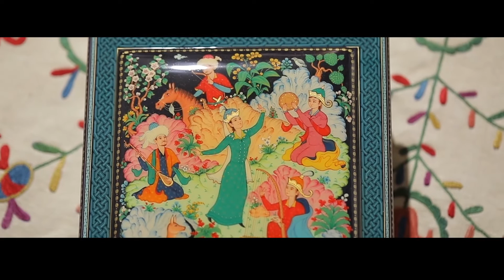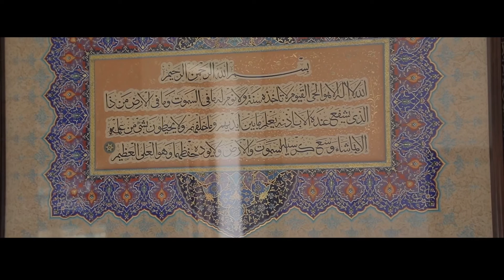AMALIY BEZAK - NAQQOSHLIK SAN'ATI VA RIVOJLANISH TARIXI │ "HUNARDAGI HAYOT" KO‘RSATUVIDA KO‘RAMIZ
O’zbek xalqining ko’p asrlik tarixida xalq amaliy bezak san’ati madaniy merosimizning asosiy qismini tashkil etadi. O’zbek diyorida vujudga kelib, gullab yashnagan amaliy san’at turlari bemisil va betakrorligi bilan dunyoga mashhur. Bu taraqqiyot bosqichi haqida fikr yuritar ekanmiz, O’zbek amaliy bezak san’atining kelib chiqishi insoniyatning ilk davri, ya’ni ibtidoiy jamoa davriga borib taqalishining guvohi bo’lamiz.
O’lkamiz zaminidagi arxeologik qazishlar natijasida topilgan yodgorliklarning guvohlik berishicha, insonning jismga badiiy ishlov berish usulida buyum yaratish faoliyati tosh asridayoq boshlanib, asrlar osha hozirgacha davom etib kelmoqda.

O’rta Osiyoning qadimgi davri san’ati va madaniyatini o’rganishda yer ostidan, qabrlardan topilgan turli dekorativ amaliy san’at namunalari, jang, ov va mehnat qurollari ham muhim rol o’ynaydi. Sopol buyumlar, bronza, oltin, kumushdan ishlangan, kishilar ehtiyoji uchun ishlatiladigan buyumlar yuzasi naqshlar bilan bezatilgan, bo’rtma tasvir va haykallar bilan pardozlangan. Ayrim buyumlar yuzasiga esa hayotiy voqyealar aksi tushirilgan. Ana shu daliliy materiallar o’tmish san’ati va madaniyati, kishilarning estetik, badiiy qarashlarini bilishga xizmat qiladi.
Amaliy san’atga bu qadar chuqur falsafiy yondoshish natijasida shartlilik, stilizasiya - ramziylikka asoslangan badiiy bezak asarlari yaratish kuchaygan. Ushbu tarixiy omil o’zbek milliy bezak san’atining gurkirab rivojlanishiga turtki bo’lgan va hozirda jahonga mashhur me’morchilik yodgorliklarimiz ulardagi ganchkorlik, koshinkorlik, naqqoshlik, xattotlik, toshtaroshlik va boshqa turdagi san’atlarning ajoyib darajada uyg’unligidan va mujassamligidan dalolatdir. Xalq amaliy bezak san’ati kishilarning ma’naviy olamini boyitadi, badiiy didini shakllantiradi, ruhiyatini tarbiyalaydi. Shuning uchun ham o’zbek xalq amaliy san’ati kishilarni badiiy- ahloqiy, umuminsoniy tarbiyalab, ularning ilmiy dunyoqarashlarini shakllantirishda, hamda madaniy darajasini oshirishda eng zarur manbalardan biri hisoblanadi.
Islom talablariga buysunish oqibatida jonivorlar, parrandalar va odamlarni tasvirlash yo’qolib borib naqqoshlik rivoj topdi. Arab yozuvi o’zlashtirildi. Natijada naqshlar bilan unvonli yozuv (epigrafika) uslubi paydo bo’ldi. Arab yozuvi naqshlar bilan birga chizildi. Arab yozuvi ham bezak, ham duo-afsunlar vazifasini bajardi.

Naqqoshlik xalq-amaliy bezak san’atning bir turi sifatida qadimdan o’zbek madaniyatining muhim bo’lagi hisoblanadi. Ko’p asrlar mobaynida uning badiiy an’analari vujudga keldi va rivojlandi. Naqshlarda san’atning boshqa hamma turlaridan farqli ravishda avlodlarning chambarchas bog’liqligini, milliy an’analarning davomiyligini ko’rish mumkin. Naqqoshlik an’analari san’atning ana shu turini o’rganish metodlari sifatida ham bobodan otaga, otadan o’g’ilga o’tib kelgan. Ana shu davomiylik tufayli naqqoshlik san’ati hozirgacha saqlanib kelmoqda. Naqshning eng yaxshi namunalari boy ijodiy fantaziya orqali birlashtirilgan shakllarning maqsadga muvofiqligi va go’zalligi bilan farqlanadi. Bunda xalq ustalarining atrof muhitga qarashlaridagi tafovut aks etadi. Naqshdagi chizgilar o’yini musiqadagi ohang singari, qo’shiq va ertak kabi “xalq hayotiy tajribasining katta umumlashmasidan” tarkib topgandir.
O’zbekistonning an’anaviy me’morchiligida naqqoshlik asosan shiftlarni, jimjimador araqilarni, saroy ustunlarini, masjidlar, maktablar, boylarning uylari, yog’ochdan yasalgan buyumlarni bezashda qo’llangan. Nozik o’simliksimon-geometrik naqshdagi o’zaro singib ketgan novdalar, shoxlar va hashamatli tasvirlangan gullarning ritmik harakati, o’zbek ustalarining ishlaridagi islimi va girih naqshlarining klassik motivlari shiftlarning shakliga moslangan. Naqsh ko’proq interyerlarni va yopiq ayvon, peshayvonlarni bezashga xizmat qiladi.

Hozirgi paytda naqshdan me’morchilikda, uy jihozlari, sovg’alar, mayda yog’och o’yinchoqlar, musiqa asboblari va turmushda kerakli buyumlarni bezashda foydalaniladi.
Ijtimoiy tarmoqlarimiz:
Agar siz azizlarga ushbu videolar yoqayotgan bo'lsa biz bundan juda ham xursandmiz... Xurmatli obunachilar! agarda siz tomondan biror bir savol yoki qo'shimcha takliflar bo'lsa, video ostida o'z kommentariyalaringiz orqali qoldirinshingiz mumkin !!!
Yoki bo'lmasa biz bilan bog'lanish istagida bo'lsangiz ! Ijtimoiy tarmoqlarimiz orqali murojaat qiling!